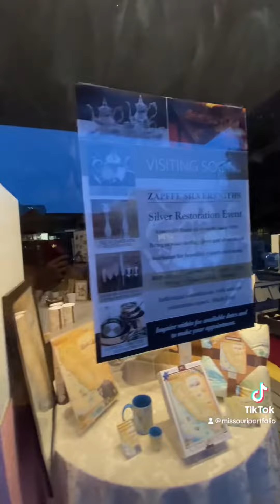Downtown Santa Rosa Window Shopping with Rebel Chee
Part 2, Downtown Santa Rosa Window Shopping with Rebel Chee